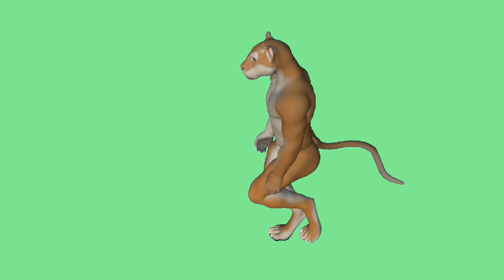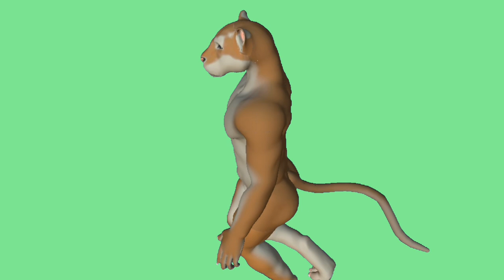TIGER MAN video animation green screen. CHROMAKEY FOOTAGE.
Footage of THE TIGER MAN video on a green screen for video editing. Chromakey animation of THE TIGER MAN.

The music for the video was created in the Beat Machine program.

CHARACTERS ON THE CHANNEL

MORE MONSTERS

INSECTS

AVIATION CHANNEL

CANAL GARAGE